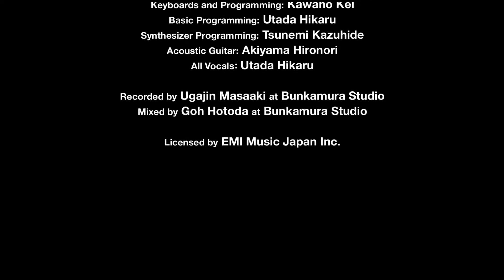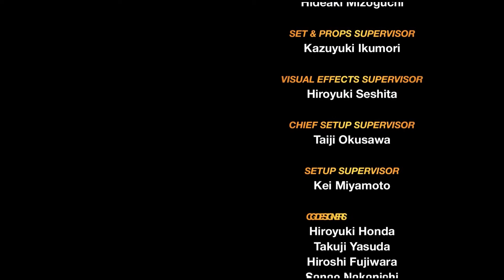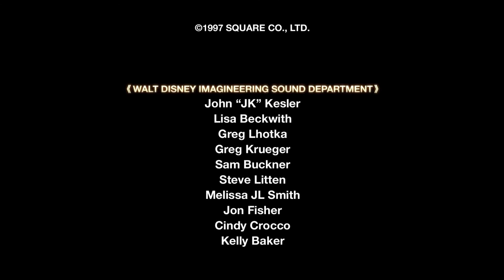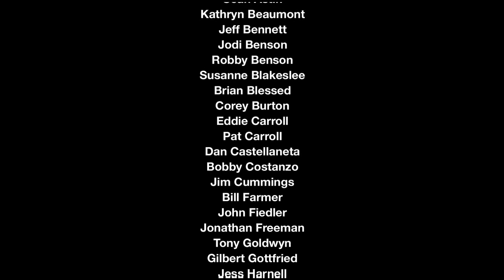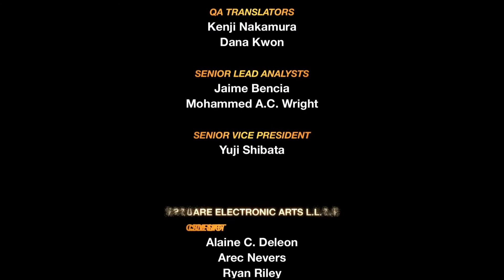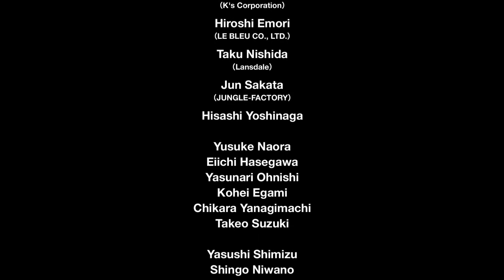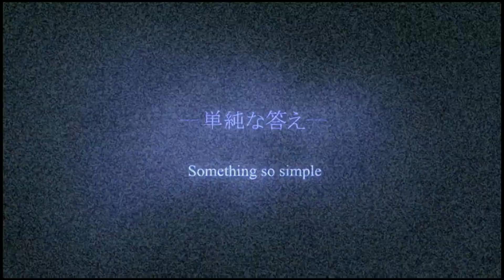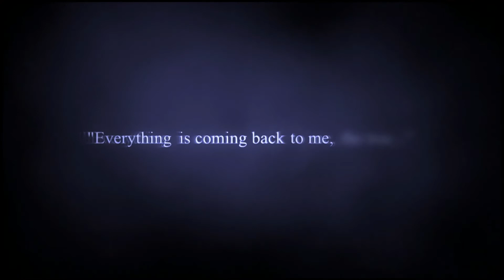Kingdom Hearts Final Mix Walkthrough Part 23 The end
Hello Everybody

this is the last of part of Kingdom Hearts  Final Mix

dont forget to subscribs or like the video
and see you later